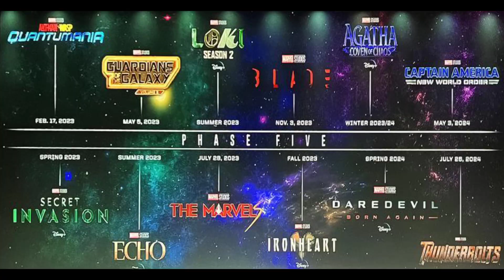Dc Ne Comic Con main Kuch Kyo Nahi Diya | No Worries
Dc Movie Announcement In Dc Fandom 2022
Dc ne hamey comic con main kuch naya kyo nahi dikhaya aur iska jawaab iss video main milney wala hai

Video Credit - DC/ Warner brothers
.social plateform -